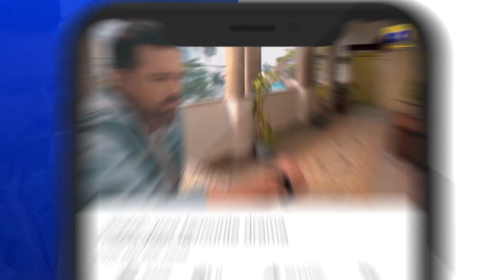Zakham Episode 41 | 𝐁𝐞𝐬𝐭 𝐌𝐨𝐦𝐞𝐧𝐭 𝟎𝟑 | Aagha Ali | Sehar Khan | HAR PAL GEO